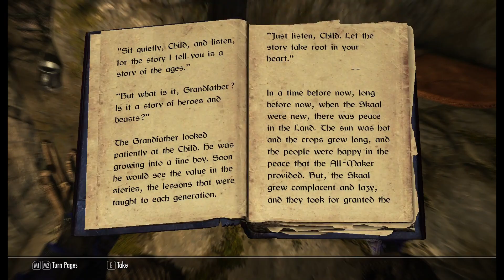Skyrim 100% Maximized Legendary Playthrough - 433. Exploring Southern Hjaalmarch Part 2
At long last we complete our exploration of Hjaalmarch in this video.  There are just a few bits left for us to explore mostly in the southern part of the hold.

We start off with a mystery.  According to my spreadsheet, I still haven't done the Lost Valkygg dungeon inside of Labyrinthian (a Hjaalmarch location), so we head there to do it.  It's very short and just takes a few minutes, but the issue is that I distinctly remember doing this already.  I recognize a lot of the features of the dungeon - the prison room with the skill book, the hole you have to drop down at the end, etc.  But as I said, I didn't record it in my spreadsheet, and for the life of me I can't find what video I might have done it in.  This isn't a case of remembering it from a previous playthrough either.  It's been years since I would have done a location like this, but I remember it clearly as part of this playthrough.

This is why there's a splice in the video right after finishing it.  I quit to go look through my previous videos to see where I might have done it, but I found nothing.  The obvious place to look was when I was doing Labyrinthian as part of the College of Winterhold questline, but it's not there.  If you remember where I did it (and obviously forgot to record it), then please let me know.  It's possible I did it as part of a recording I ended up discarding for one reason or another, but I'm thoroughly puzzled by this.

After that we head back to Drelas' Cottage to explore a tiny bit of land we should have picked up last time.  There's a small plateau to the east of the cottage, and on it lies a secondary location - Hamvir's Summit Hunters' Camp.  While the Cottage lies in Whiterun, the Camp lies in Hjaalmarch, so the border between the two obviously lies somewhere nearby.  There are a couple of hunters here (whom we rob) and some great views of Whiterun hold, but soon we're done and on to our last stop.

We head back to the northern entrance to Labryinthian, and all that remains is the south side of the main road between it and Stonehills.  A dragon decides to attack right when we get to Stonehills, and I think it actually was the dragon from Skyborn Altar nearby.  In any case the only thing left for us now in Hjaalmarch is some looting, which we'll get to in the next video.